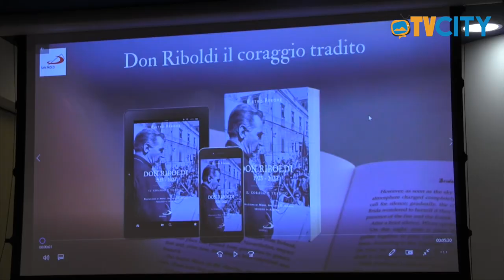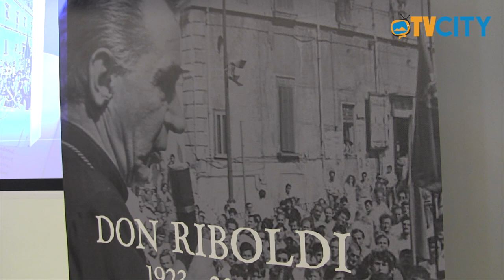Don Riboldi e Mons. Sasso: l'esempio di due preti coraggio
Una sala gremita di giovani e di vita, quella che ha accolto - lo scorso 31 ottobre - al quarto piano dell'Hotel Poseidon, la presentazione del libro di Pietro Perone: "Don Riboldi 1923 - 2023. Il coraggio tradito".

L'evento, promosso dall'Associazione Mons. Michele Sasso per celebrare la memoria del rivoluzionario e coraggioso Vescovo di Acerra, del quale quest'anno ricorrono i 100 anni della nascita, e la sua visita negli anni Novanta all'allora scuola media torrese Mons. Michele Sasso, oggi, plesso dell'Istituto Comprensivo "De Nicola - Sasso", è stato finalizzato ad offrire un modello di legalità ai giovani attraverso la testimonianza sulle due figure sacerdotali, entrambe, vissute ed operanti in contesti sociali fortemente a rischio.

Un viaggio nella memoria storica, corredato da un' attenta e puntuale analisi documentaristica di fatti, luoghi e persone della Campania degli anni 80 - gli anni di piombo dell'Italia - sapientemente costruita ed articolata dal Caporedattore del Mattino ed incentrata sui valori alla base del grande messaggio di innovazione di Mons. Riboldi alla luce dei quali, Perone, ha riletto e riproposto gli anni di quella grande primavera giovanile contro la dilagante trama di rapporti oscuri tra sistemi di camorra e corruzione politica.

Ampio il parterre istituzionale, intervenuto: dall'Assessore alla Pubblica Istruzione Maria Teresa Sorrentino, all'Avvocato Gennaro Torrese Presidente dell'unione regionale dei Fori della Campania, sino al Vice Presidente del Consiglio regionale, Loredana Raia.
Presenti gli studenti degli Istituti Comprensivi "De Nicola - Sasso", "Mazza - Colamarino", "Don Bosco - D'Assisi" e degli Istituti superiori "F. Degni" e "Cristoforo Colombo".